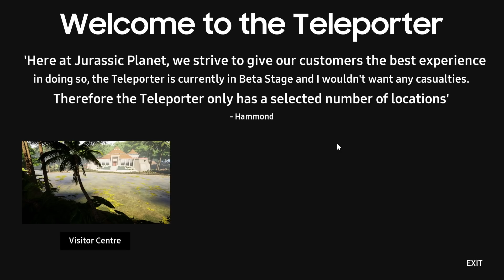Shooting Dinosaurs in a Fan Made Jurassic Park Game! - Jurassic Planet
It's time we take a look at the fan made Jurassic Park game called Jurassic Planet! Sit in the ford explorers and take a tour round the island. Also why not shoot endless waves of triceratops, what could go wrong.